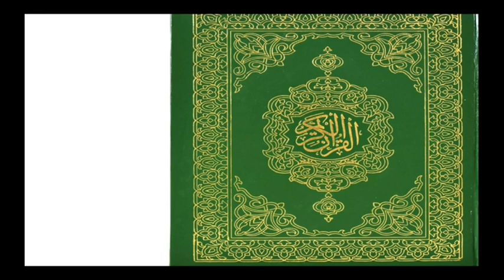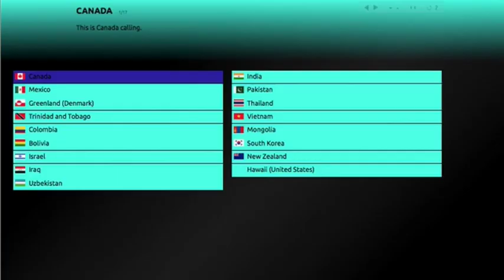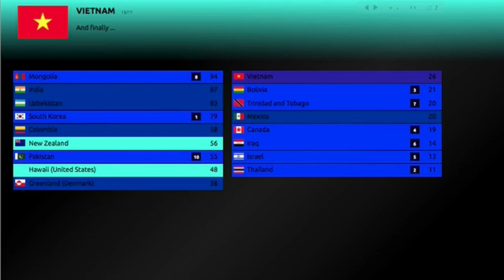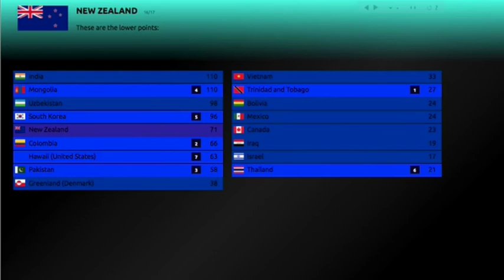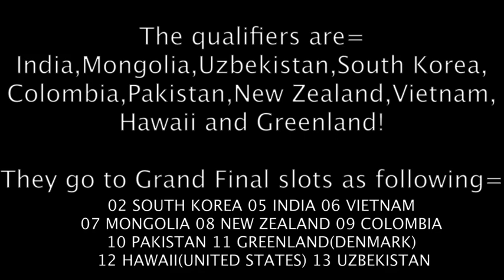Globovision Song Contest Tokyo 2023 First Semifinal - The Graphics and Results